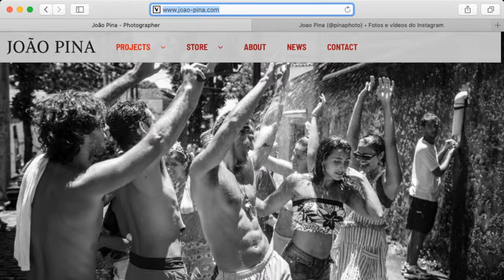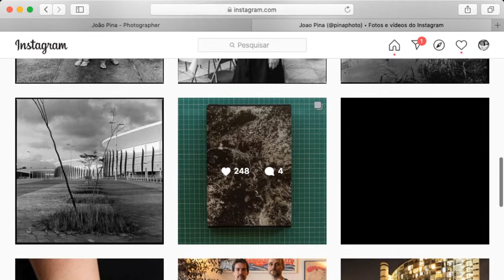Conversas com Gente Grande S01E24: João Pina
Hoje falo com o fotógrafo João Pina. Nasceu em Lisboa, em 1980. Em 2005 formou-se no International Center of Photography em Nova Iorque, especializando-se em Fotojornalismo e Fotografia Documental. Começou a trabalhar como fotógrafo aos 18 anos, tendo passado grande parte das últimas duas décadas a trabalhar na América Latina. Publica regularmente em jornais e revistas como The New York Times, New Yorker, Time Magazine, Newsweek, National Geographic, Washington Post, Stern, Le Monde, El Pais, GEO entre outros.